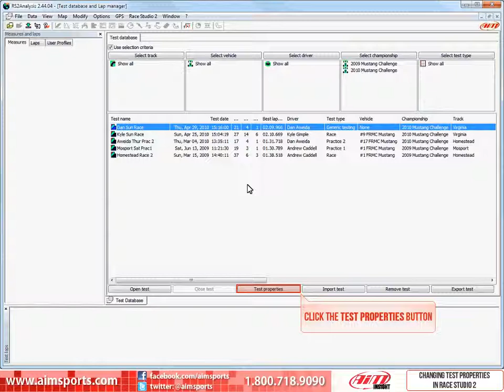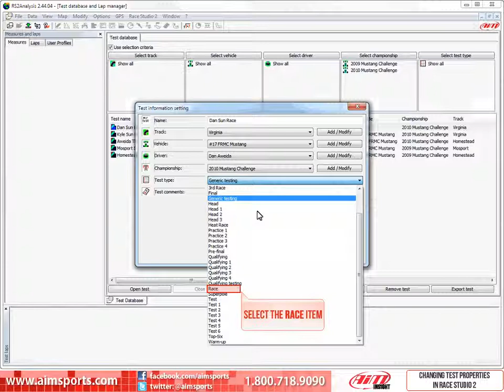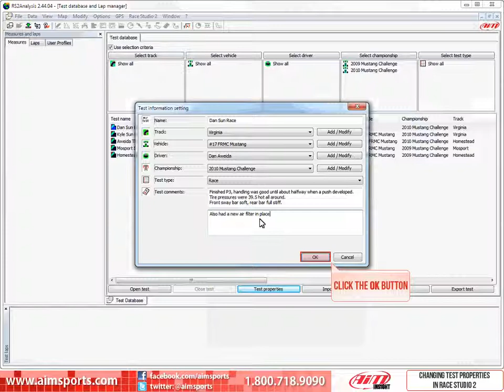Changing Test Properties in Race Studio 2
LearnFast™ E-Training video produced by AiM Sports. This video supports the AiM Sports Race Studio 2 data analysis program.